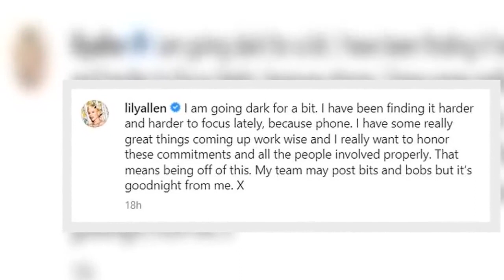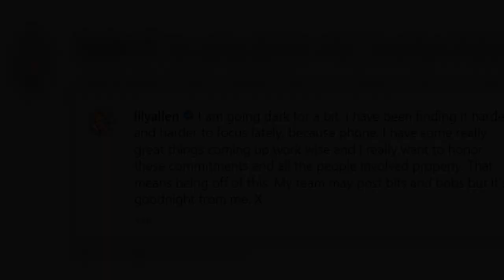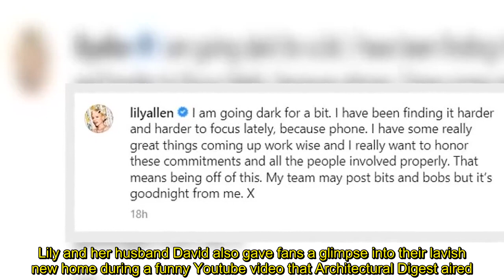'I've been finding it harder to focus lately': Lily Allen announces she's taking a break from social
Lily Allen has announced she's taking a break from social media.The singer, 37, revealed she's been struggling to focus lately because of her phone and wants to honour her upcoming work commitments.Taking to Instagram on Saturday, she wrote: 'I am going dark for a bit. I have been finding it harder and harder to focus lately, because phone.'I have some really great things coming up work wise and I really want to honor these commitments and all the people involved properly. That means being off o